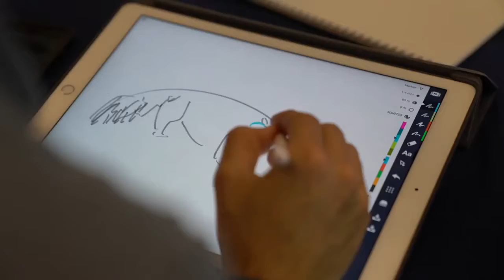Startup Weekend - OC: the Cove at UCI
Here is a short recap of the Startup Weekend - OC held at the Cove at UCI.